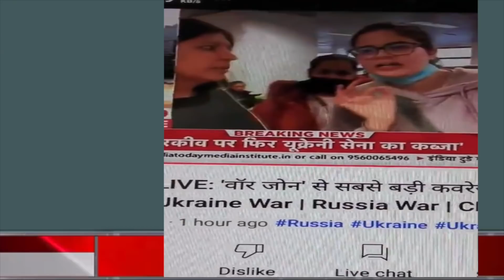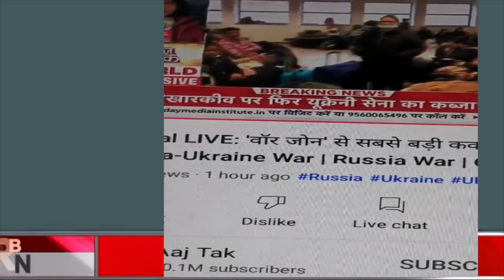Indian Student In Ukraine Crying ,Media working on Trp ,saheb busy in election Anjana Om Tricks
Anjana Om Trick to save Saheb ,Trick Of Lies ,on Indian student in ukraine ,failed policy